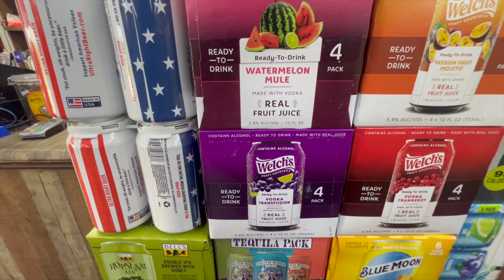COOL CHILL DAY WITH WIFEY 😍 ( DQ VLOGS )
DQ FAMILY WHAT 🆙!!! WE BACK WITH ANOTHER VLIGGY!!! Y’ALL KNOW WE LIT SO TAP IN‼️‼️‼️

DON: @Kingdon_7
Quona: @diamonds_nrose
Our Couples Instagram:

LET'S GO‼️‼️‼️